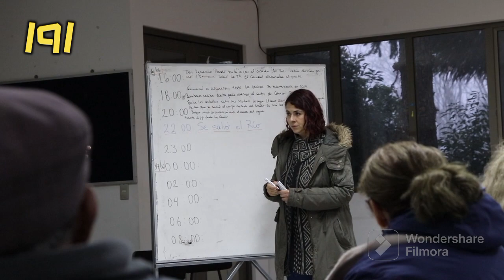CRONICA DE LONTUE Aluvión de 1986 testimonio 3